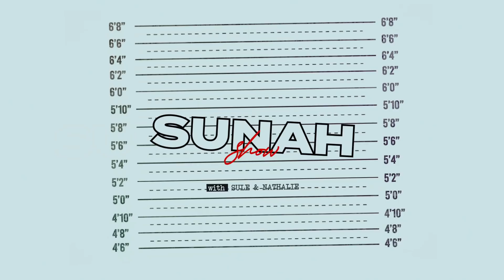THE SUNAH SHOW DIBAJAK ERY MAKMUR DAN KANDJENG MAMI (EP 07)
Hi, welcome to SUNAH OFFICIAL !

Enjoyy...

Nah, Ada yang udah cek brand baru bunda belum? Siapa yang udah punya kaos dan sweater SNH? Jangan sampe kehabisan!